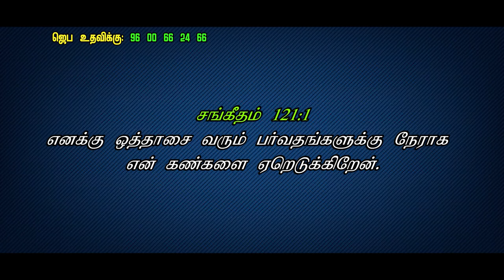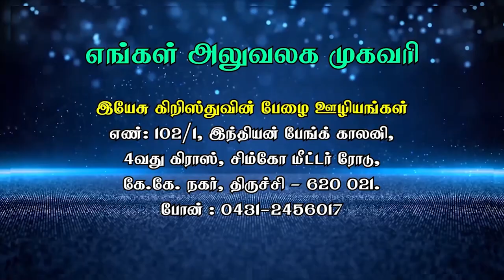கர்த்தர் போக்கையும் வரத்தையும் காப்பார்